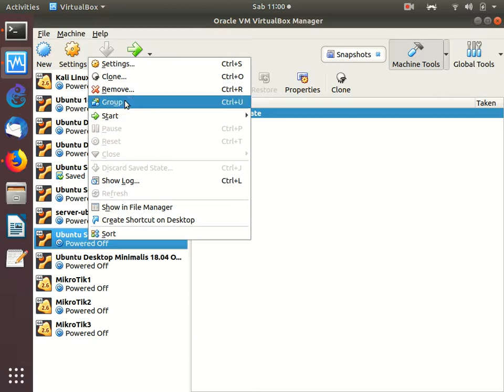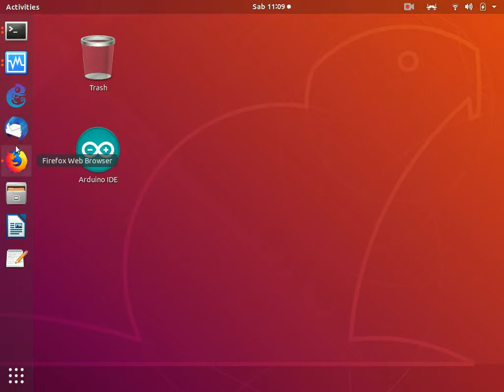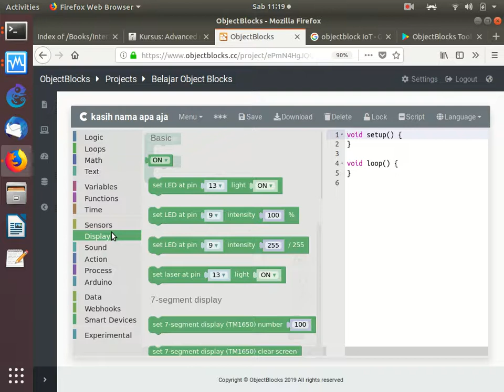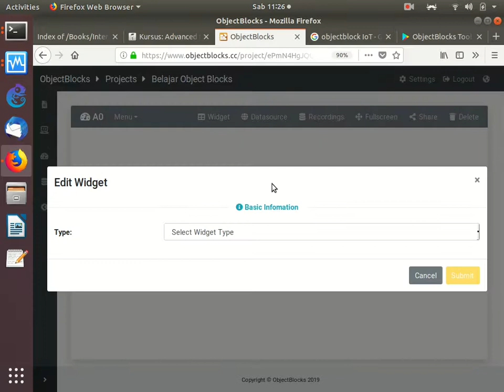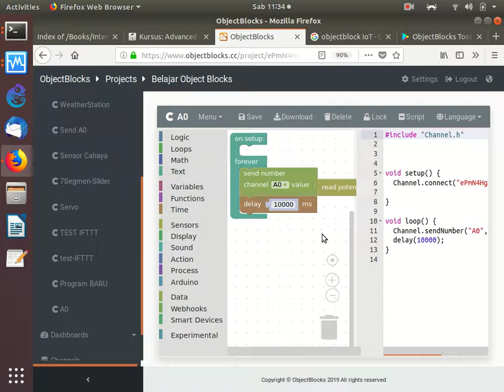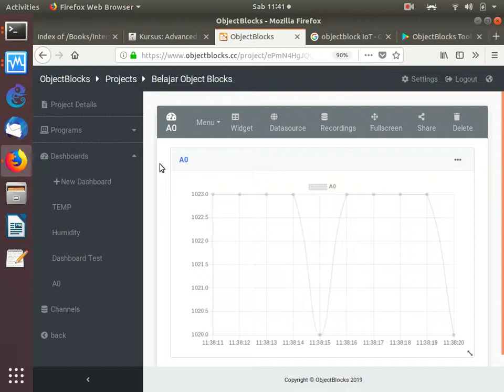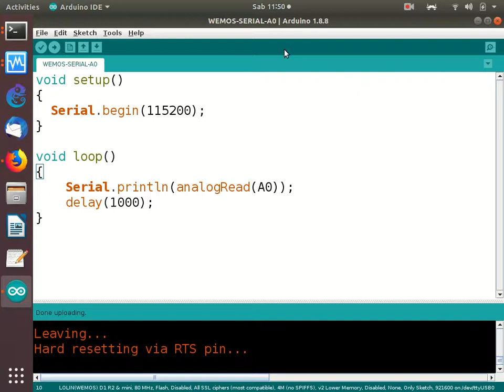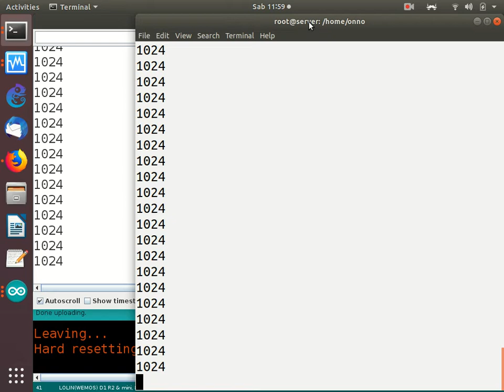20191228 KULIAH Darmajaya LAYAR IoT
Rekaman LAYAR saat memberikan kuliah IoT di IBI Darmajaya

OnnoCenter